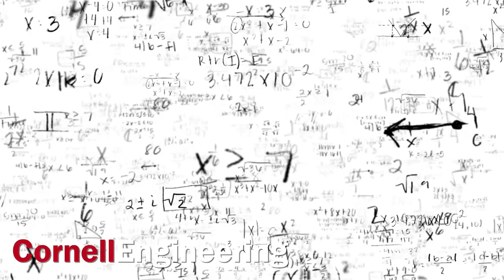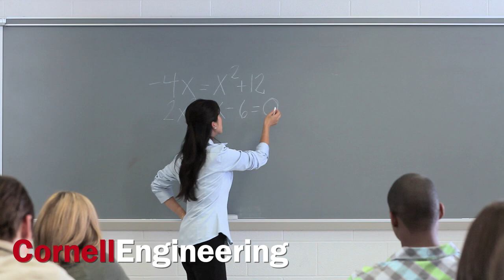Cornell Engineering Information Session Part 9: The Right Fit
Welcome to our College of Engineering virtual information session series! In this series staff members from the College of Engineering's Undergraduate Admissions Office will discuss academics, student life, and admissions at Cornell University’s College of Engineering.

College of Engineering and its admissions process and a virtual visit, please For more information about Cornell University Undergraduate Admissions, please